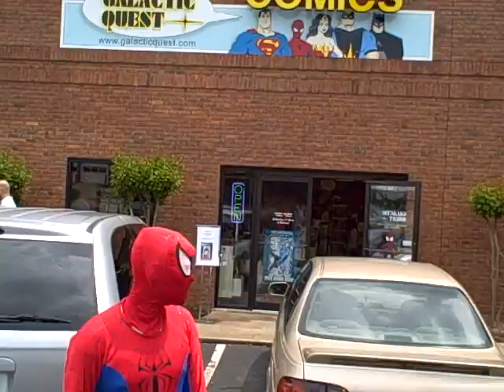Free Comic Book Day 2009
Free Comic Book Day @ Galactic Quest comic in Lawrenceville.